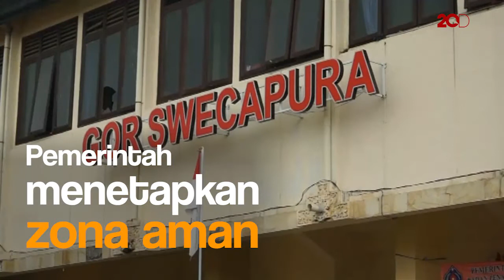Gemuruh Gunung Agung Mengiringi Lanjutan Evakuasi!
Proses evakuasi lanjutan warga ke zona aman dari sekitar Gunung Agung yang sedang bergemuruh di Bali masih berlanjut. Gunung setinggi 3.031 mdpl itu sejak 22 September 2017 statusnya menjadi awas.

Sampai saat ini total 48.540 jiwa telah diungsikan dan ditampung di 301 titik pengungsian yang tersebar di Bali. Para pengungsi pun mulai ada yang terserang penyakit.